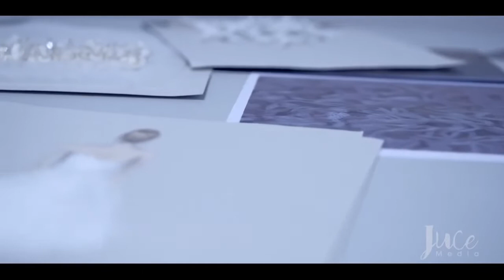making of Nature of Couture